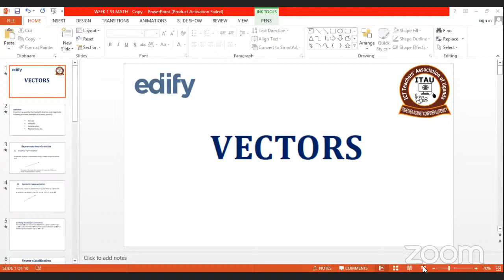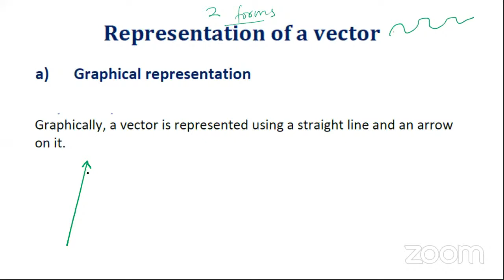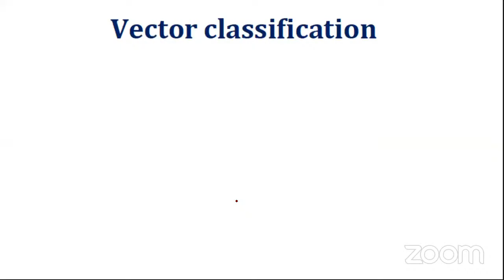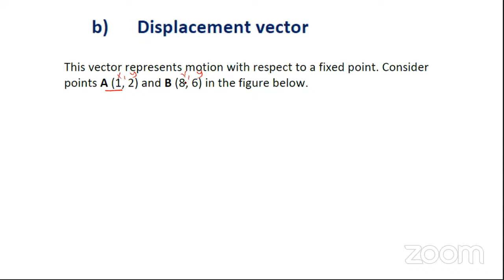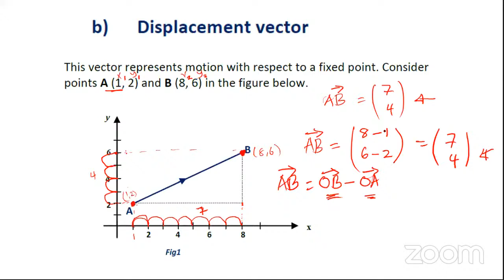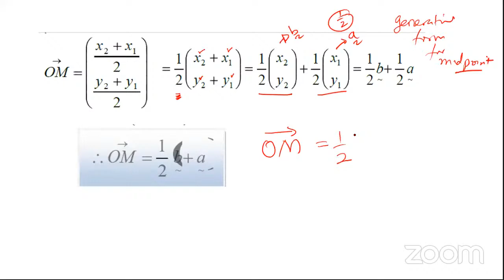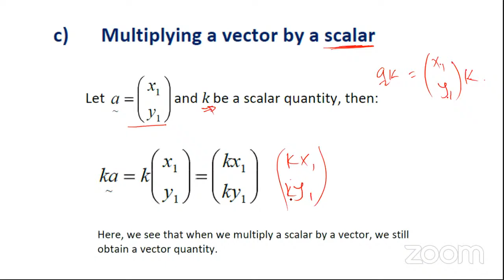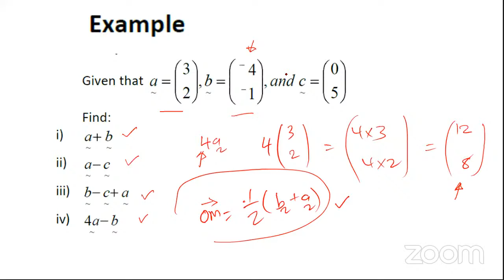S.3 Math - Vectors [Tr. Musamali Moses]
Learn about vectors and their application in real life